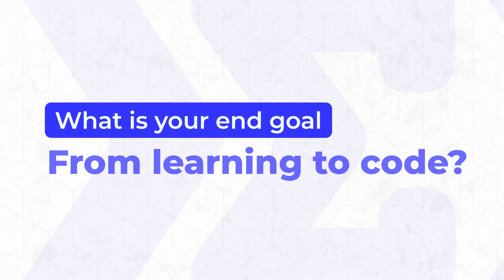Aizat Shared His Story on Learning to Code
Kickstart your tech career with Sigma School's Complete Software Developer Programme This comprehensive program is designed for beginners and aspiring developers looking to break into the tech industry.

[Add timestamp]

Sigma School is a new, innovative online school designed to land their students jobs in the modern era, in a low-cost, low-risk approach. Let us share your risk. Don't pay us if you don't get a job.